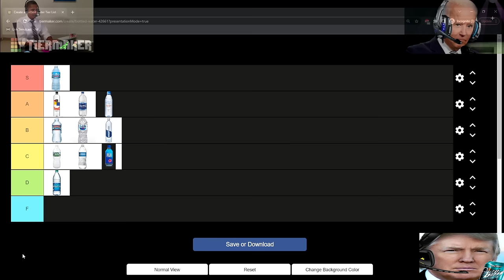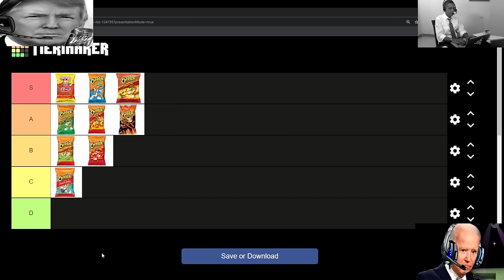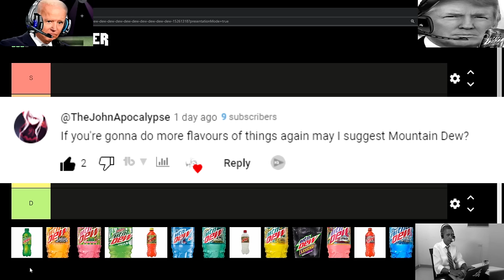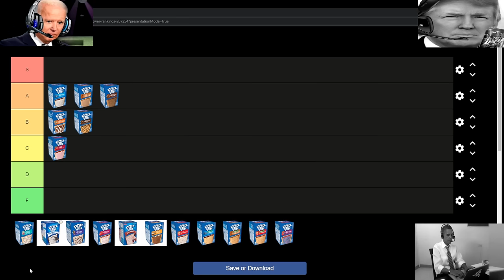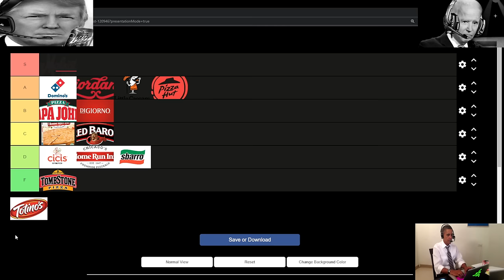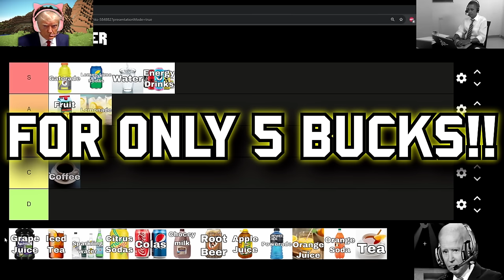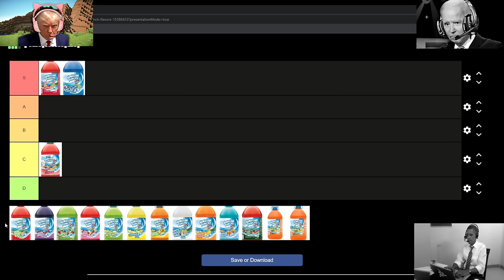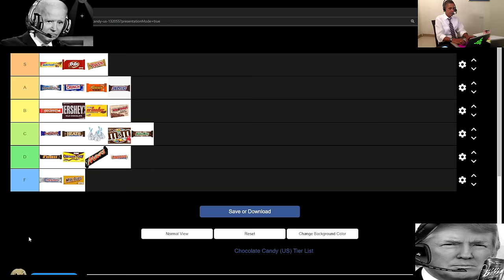5 HOUR PRESIDENTS FOOD AND DRINK COMPILATION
5-hour compilation of all my food and drink presidential tier lists.

0:00 Water Tier List
5:03 Meat Tier List
15:12 Vegetable Tier List
27:34 Ramen Tier List
32:53 Chips Tier List
38:03 Gatorade Tier List
44:07 Cheetos Tier List
50:03 Cheese Tier List
1:00:01 Cereal Tier List
1:08:09 Arizona Tier List
1:14:23 BBQ Tier List
1:24:19 Beef Jerky Tier List
1:34:33 MTN Dew Tier List
1:40:08 Fruits Tier List
1:44:59 Milkshakes Tier List
1:50:04 Soda Tier List
1:56:27 Sports Drink Tier List
2:06:32 Seafood Tier List
2:16:27 Poptart Tier List
2:21:40 Limited Time Fast Food Tier List
2:28:20 Alcohol Tier List
2:38:25 Cake Tier List
2:44:11 Donut Tier List
2:49:06 Ice Cream Tier List
2:54:21 Pizza Tier List
3:01:03 Kool Aid Tier List
3:06:59 Nesquik Tier List
3:17:08 Energy Drink Tier List
3:22:33 Condiment Tier List
3:30:25 Cookie Tier List
3:34:45 Milk Tier List
3:45:36 Drinks Tier List
3:56:54 Canned Food Tier List
4:03:31 Sandwich Tier List
4:13:30 Wing Tier List
4:23:36 Juice Tier List
4:28:56 Hawaiin Punch Tier List
4:39:40 Nuggets Tier List
4:45:15 Halloween Candy Tier List
4:55:09 Gum Tier List
5:01:58 Tea Tier List
5:12:07 Chocolate Bars Tier List